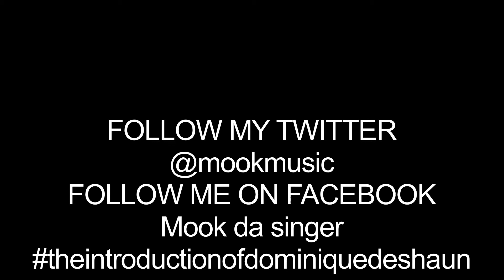Dominique Deshaun at photoshoot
R&B artist Dominique Deshaun at photoshoot talks about his up and coming events.